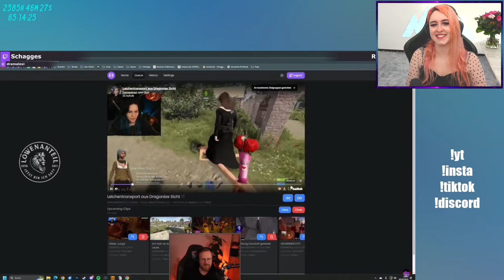JULIE reagiert auf SITCOM und RUSTALOT 3 😂 [Funny] | Julie SCG 246 REACT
♥ Checkt auch @StreamClipsGermany  ab!
Julie schaut sich die Top Clips der letzten Woche aus Twitch und YouTube Deutschland an. Welcher Clip war besonders gut? :D Hinterlasst gerne einen Kommentar ^_ ^

► Heute:

Juliversal React TCG SCG Deutsch

✿ MEIN EQUIPMENT*

SSD 1
SSD 2